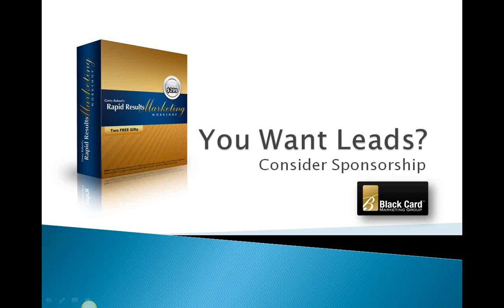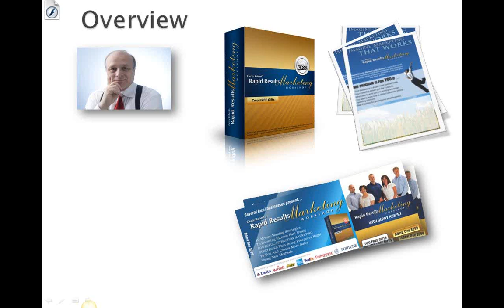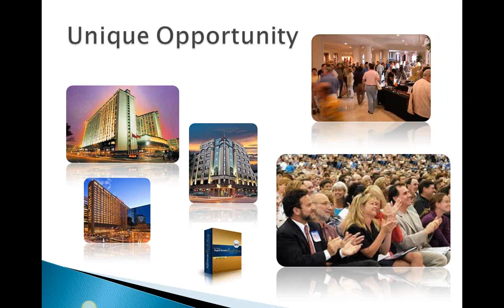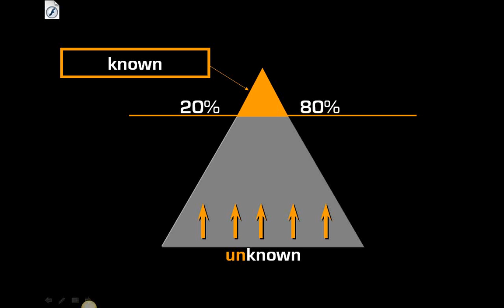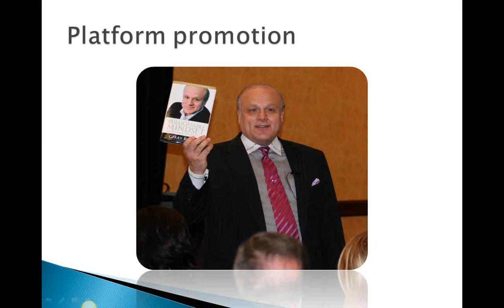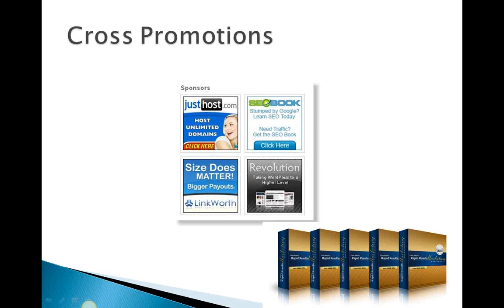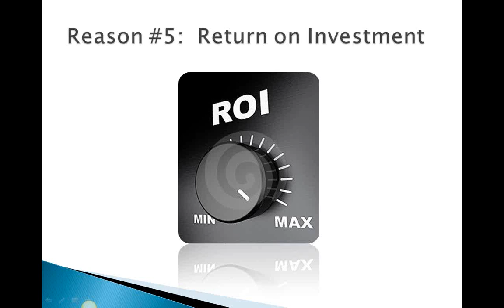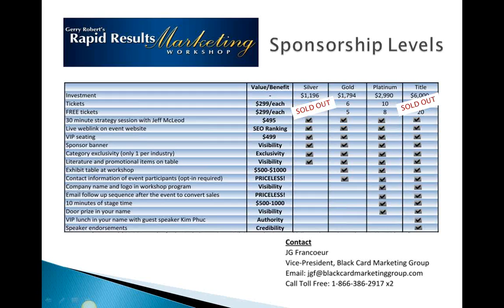A Unique Approach To Advertising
- You can get 200-300 leads overnight and change the face of your business forever. The question is are you too late? This is exclusive so if someone else has snatched up your sponsorship category... you're out of luck.